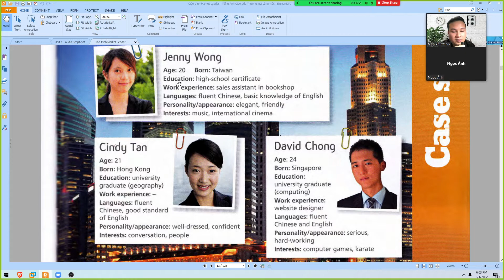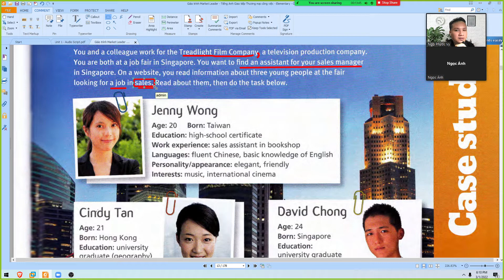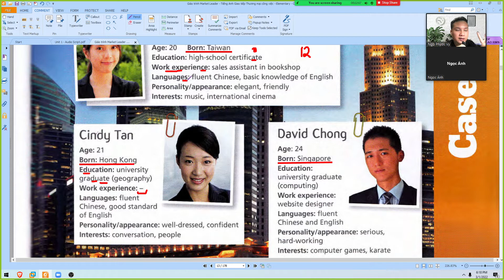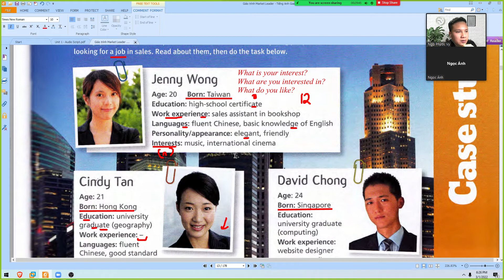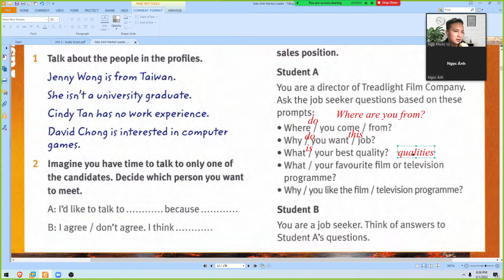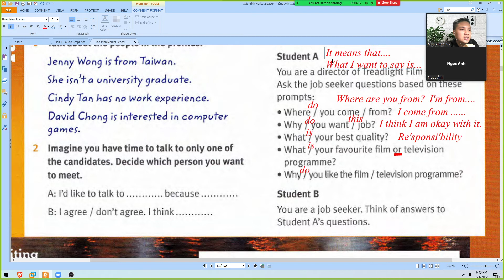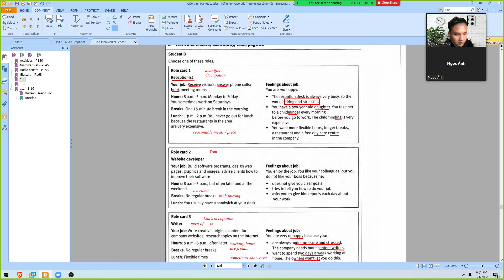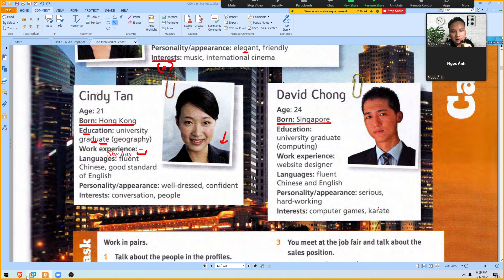Elementrary-Market-Leader: Unit 1: Introductions (Session 6)